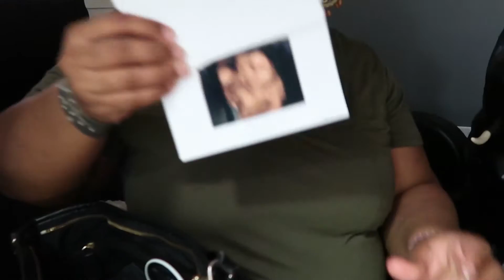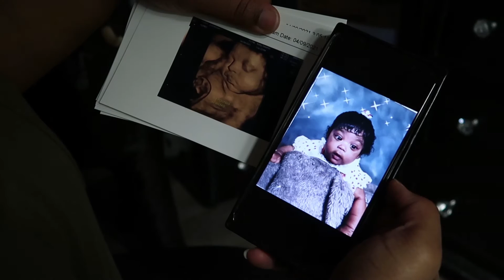WE GOT TO SEE OUR BABY'S FACE BEFORE BIRTH! | 3D ULTRASOUND & 4D ULTRASOUND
We got to see our baby's face before he is born! The 3D and 4D Ultrasound was such a great experience and getting to see our baby before he arrives!  Follow our pregnancy journey!

If you want to see our entire Alaskan Cruise journey, click here!